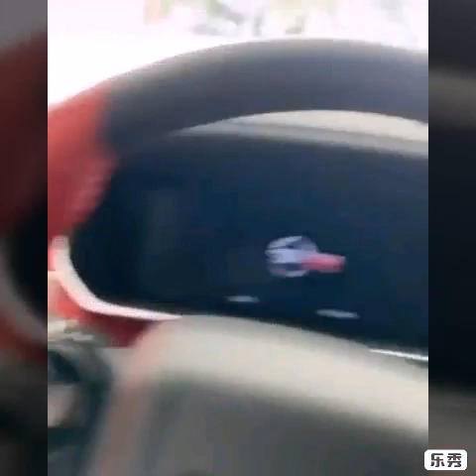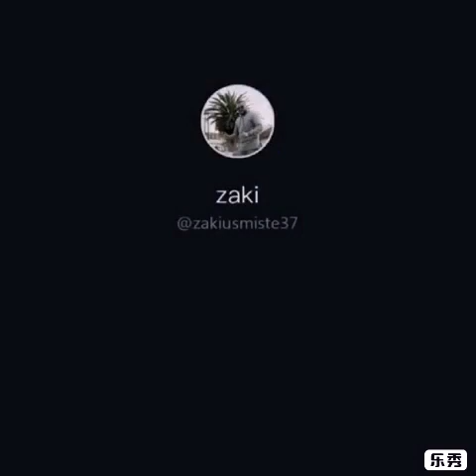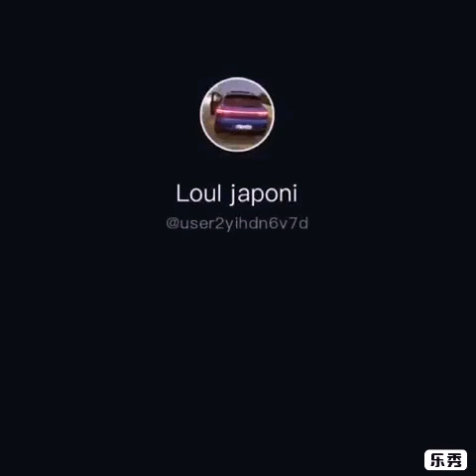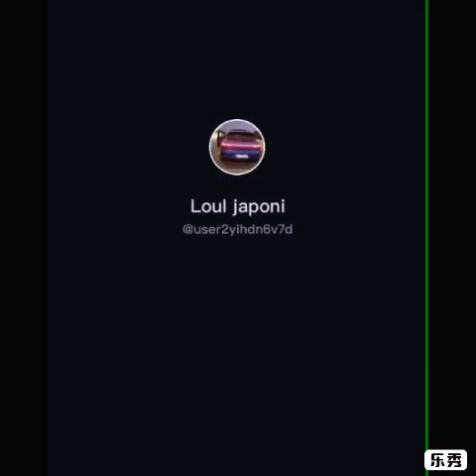اجمل مقاطع تيك توك لمطريال لخشين ( Tik Tok) DZ🔥🇩🇿😍الفخامه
مقطع لسيارات الفخمه في الجزائر 🤤